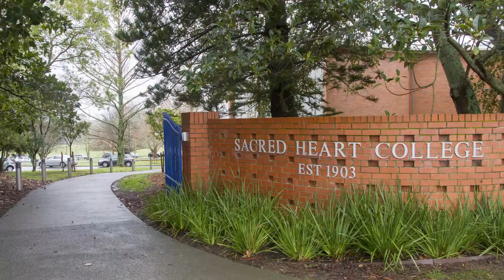SOLD - 292 West Tamaki Road, Glendowie - Steve Hood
Throw open the doors to the sun drenched deck, set the outdoor table for a BBQ and invite your family and friends over for an alfresco lunch overlooking the Tahuna Torea Reserve with views of the ...

Property Marketed by: Steve Hood, Remuera